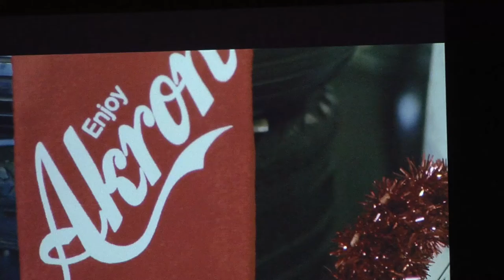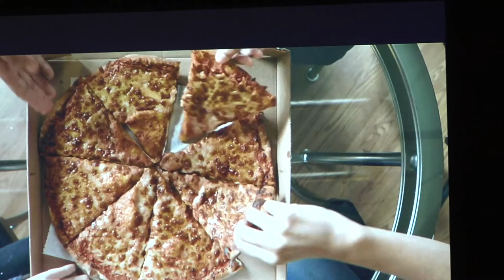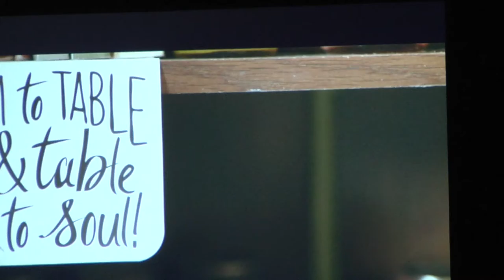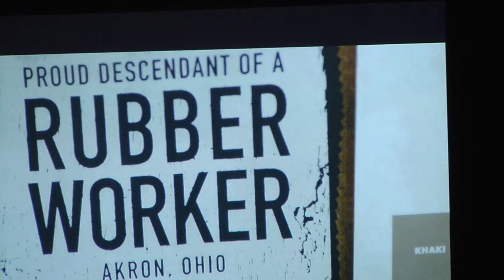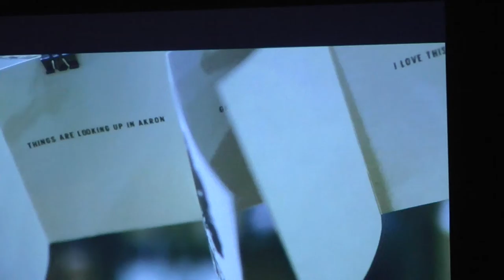Akron Roundtable 2-28-17 Akron Mayor Dan Horrigan's State of the City Address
Daniel Horrigan brings sixteen years of distinguished public service to his mayoral position as the 62nd Mayor of the City of Akron on January 1, 2016. His experience in elected office and family legacy rooted in Akron’s North Hill has fueled his vision to move the city forward into the 21st century.

During Mayor Horrigan’s first year in office, he led a variety of initiatives yielding several successes including: Rebuilding relationships with the United States EPA by meeting with the Director of the Water Enforcement division the second week of his administration; and working closely with FirstMerit Corp as the acquisition by Huntington Bancshares is announced. Mayor also followed through on a recommendation by the Blue Ribbon Task Force to create legislation, which was unanimously approved, to amend Charter Section 104 – which gives Mayor the ability to appoint a Human Resources Director. Other successes for Mayor Horrigan during his first year in office included: hosting six town hall meetings within the community and meeting with every high school senior class within the Akron Public Schools, implementing cost-saving reform of retiree supplemental health benefits, securing approval of First Consent Decree Amendment resulting in $56.7 million in CSO savings; securing nationally competitive $5 million TIGER grant to redevelop Main Street and leading successful effort to bring Stark State Community College campus to Akron.

Additionally, Mayor was recognized by Cleveland Magazine’s Community Leader Power 100 – List of most influential leaders in NEO. He joined the coalition of Mayors across the U.S. in the Mayors Against Illegal Guns; and in keeping with the Mayor’s vision of having a more healthful community, he partnered with Akron Children’s Hospital-Akron Marathon Race Series, County of Summit and Summit County Public Health to launch a city-wide 100 Million Steps Walking Challenge. With the Mayor serving as the “hare” for the City of Akron team, city employees logged in a total of 476,173,811 steps within three weeks of the challenge.

As Mayor Horrigan more vividly develops his vision for the City, he will continue to articulate his administration’s top priorities as: Education, income and health.

Mayor Horrigan’s values - efficiency, effectiveness, transparency, and fiscal responsibility - are the foundational leadership qualities he has relied upon throughout his career. He will continue to take fresh looks at every department to ensure that taxpayers are receiving high quality public services in the most cost-effective, efficient way.  He strongly believes the city’s future rests on engaged leadership to provide good jobs and strong neighborhoods.